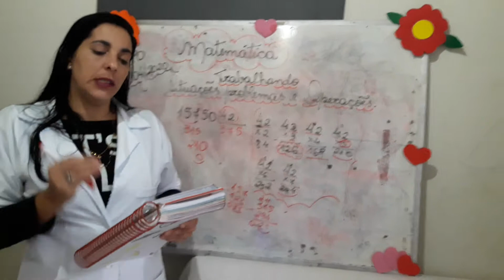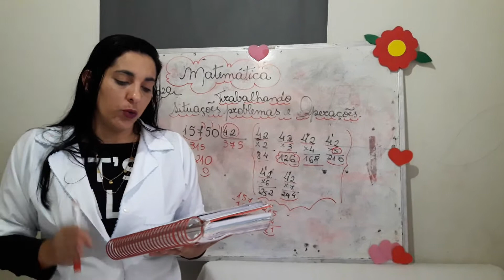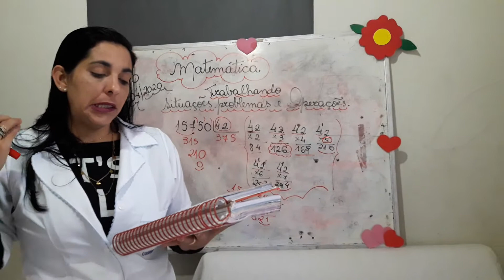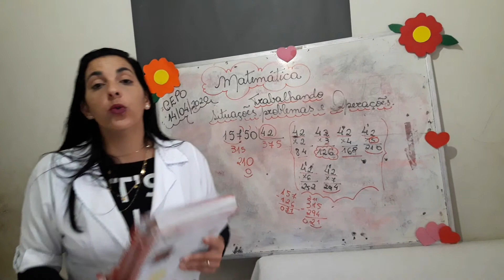Aula de matemática-trabalhando situações problemas e operações-explicação das atividades-14/04-5°ano